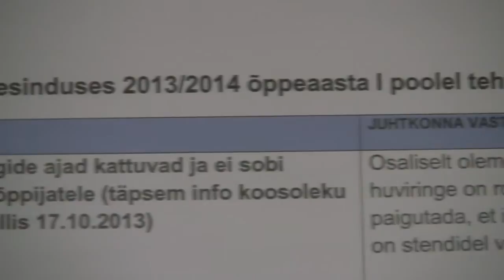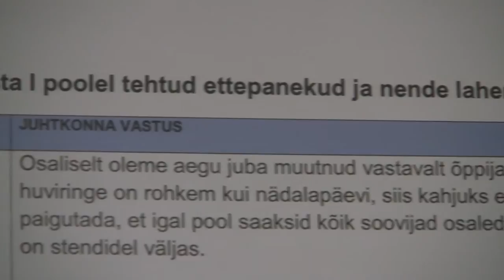EQUASSi rakendamise kogemused 2013